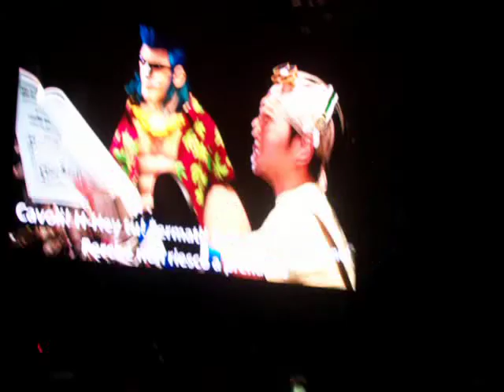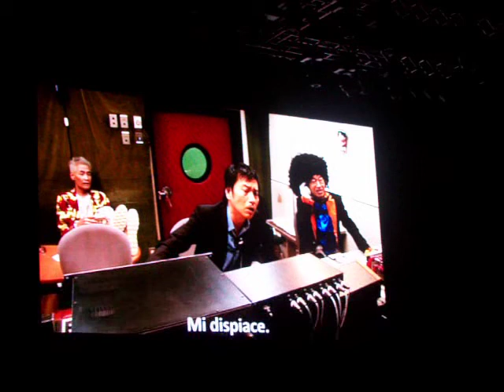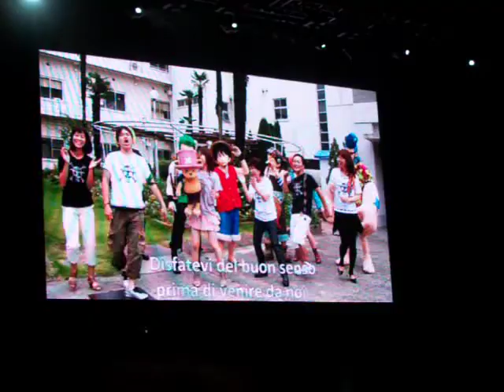JAPAN ANIME LIVE ROMA 2010 - ONE PIECE - VIDEO 18/36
Japan Anime Live tenutosi a Roma il 13 Novembre 2010.
Doppiatori giapponesi in questo video.
Video 18/36